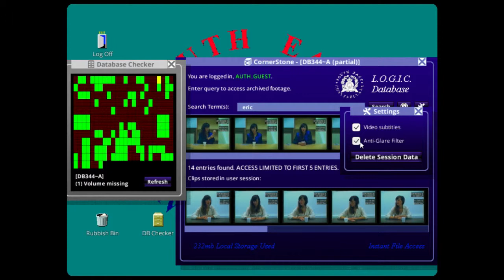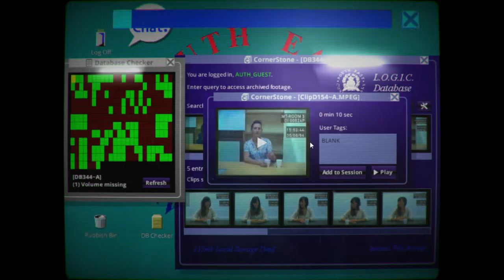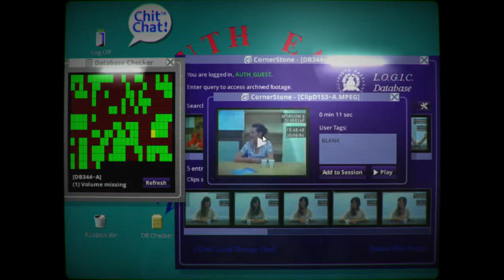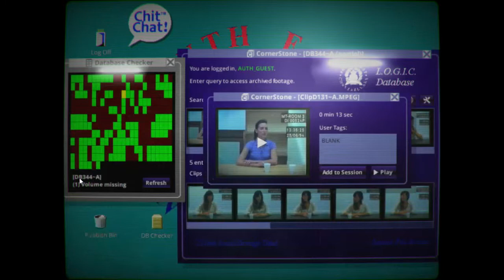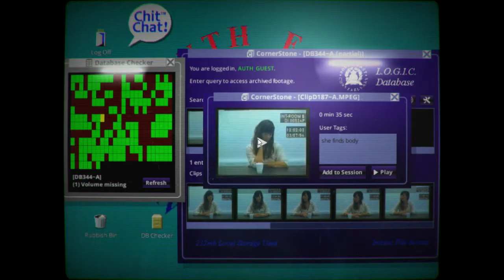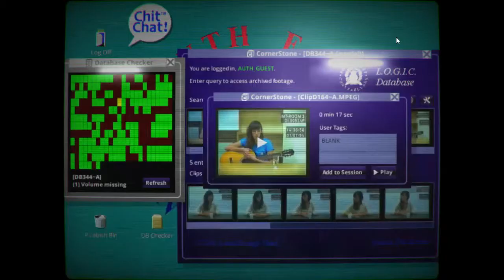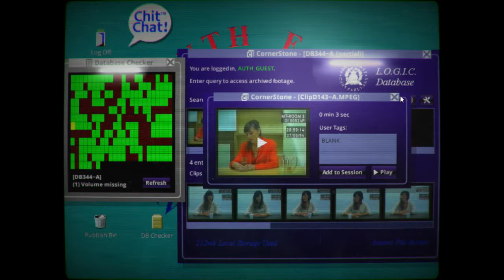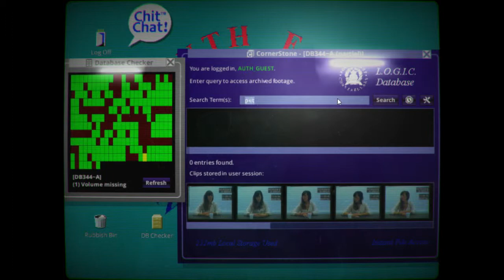Her Story - Hour Three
This has got to be one of the best games in the last 10 Years